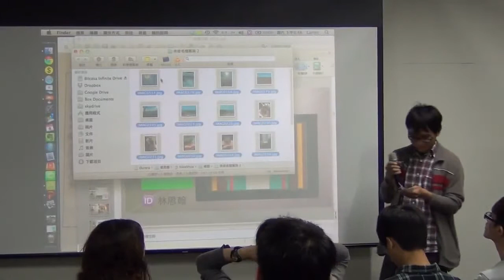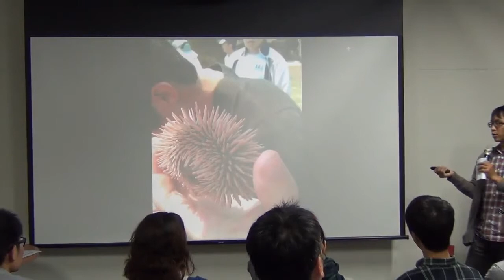交點高雄Vol.1-阜益-台灣的海洋